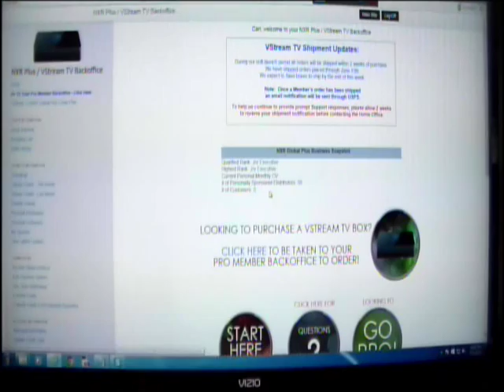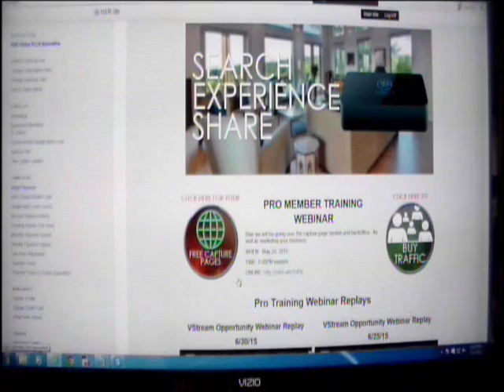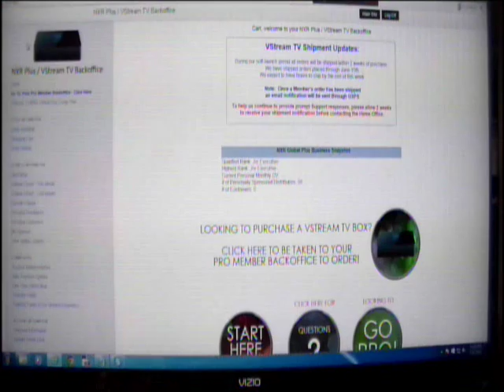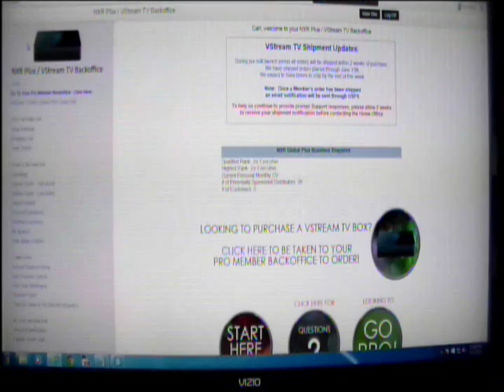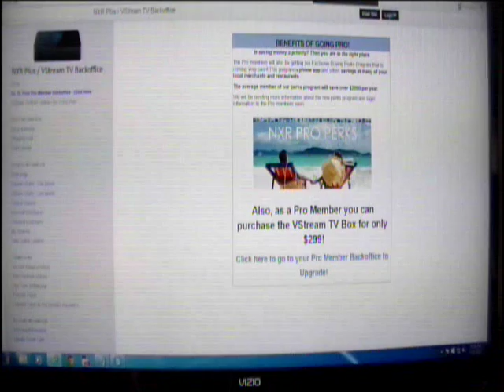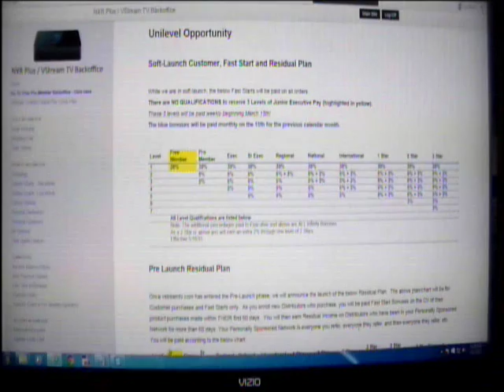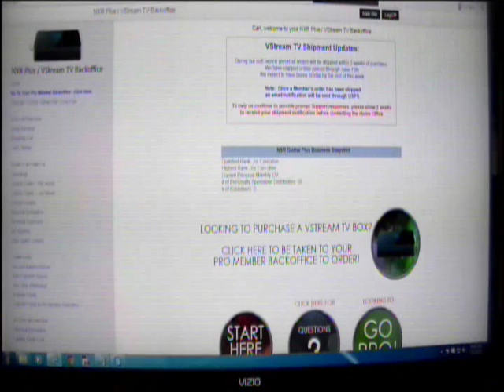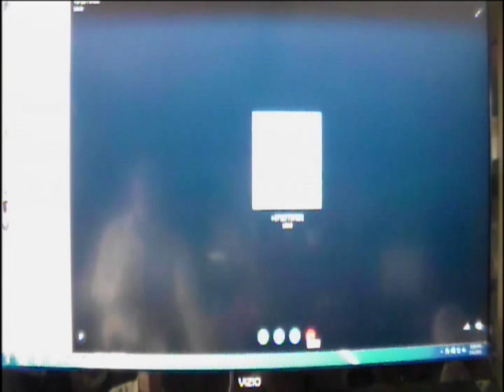BJ Massey VStream Team Training Call Saturday 7 10 2015